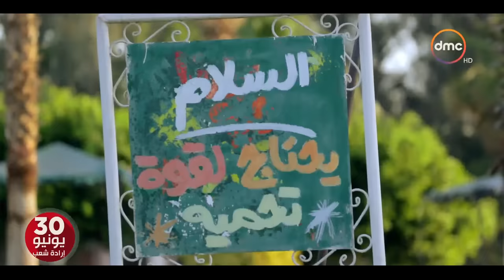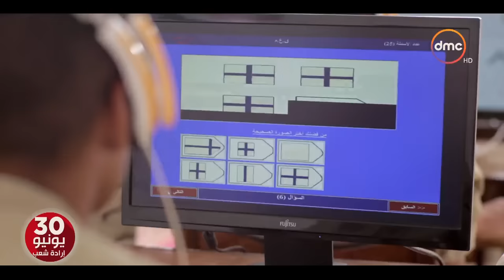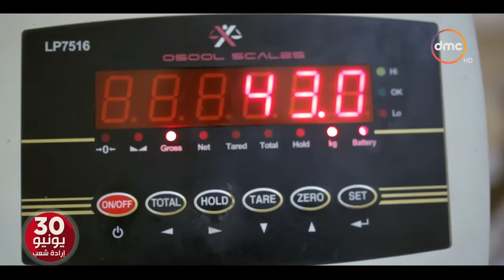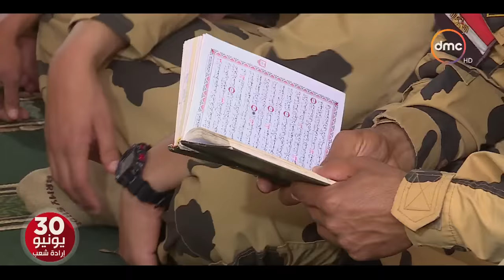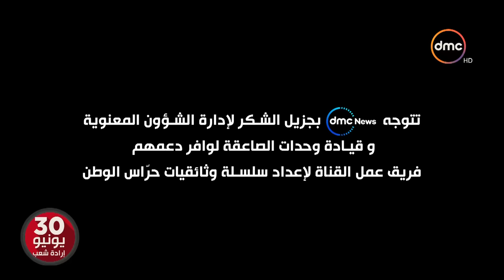فيلم " حرّاس الوطن " بطولة المجند " محمد رمضان " وأفراد قوات الصاعقة المصرية - الجزء الأول